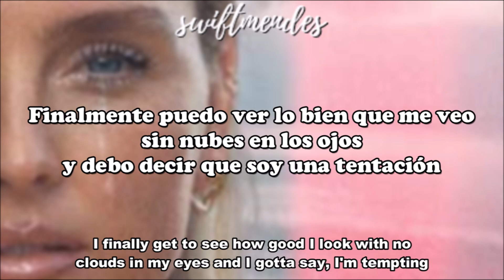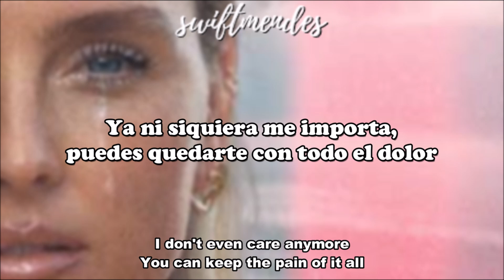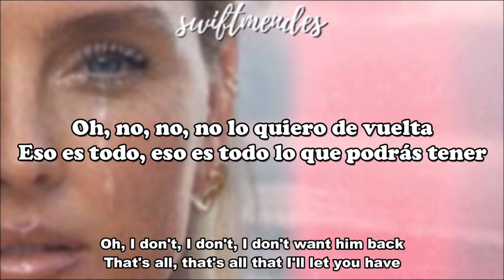[sub. español / inglés] Perrie - Tears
Artista: Perrie Edwards